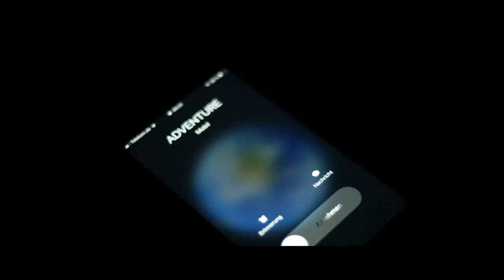Nepal Travel Video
My Father and I traveled to Nepal for three weeks. This ist the Video.

His Instagram: tingonic_offical

You should defiantly check him out!! His new album will come out sone!

This is my first Video for Youtube so if you can give me any Tipps i would be glad.